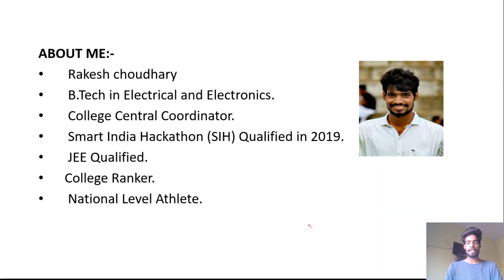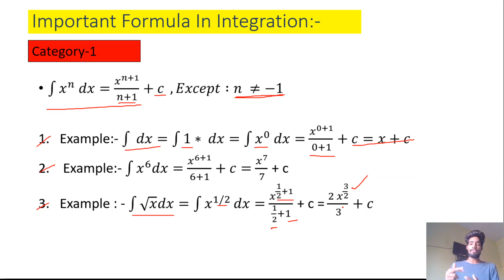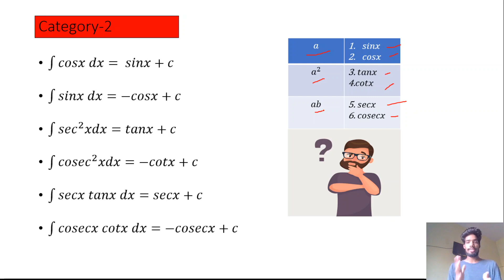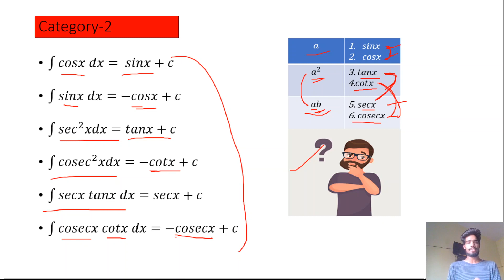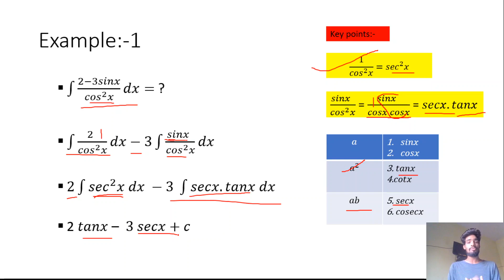Integration formulas || Trick to Memorize Integration Formulas || NCERT Class 12 ||Quick Revision.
INTEGRATION FORMULA
This video contain best trick for integration formula by Rakesh choudhary

You will not get this type of tricks anywhere else.